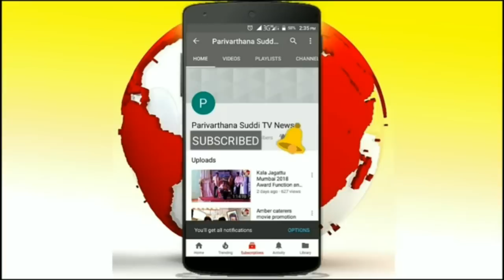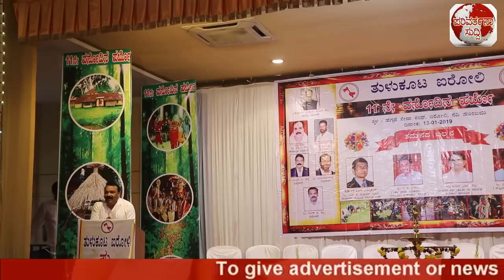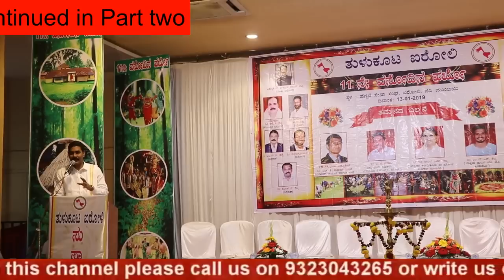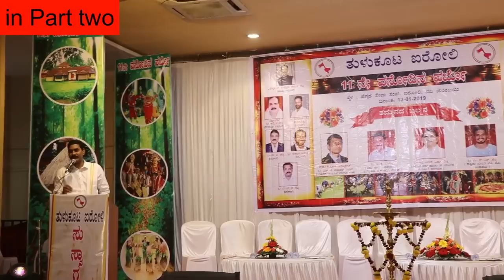Parivarthana Suddi TV news Tulu koota iroli 11th anniversary